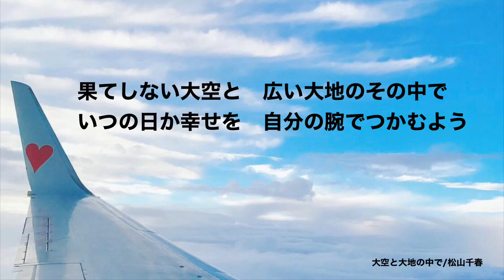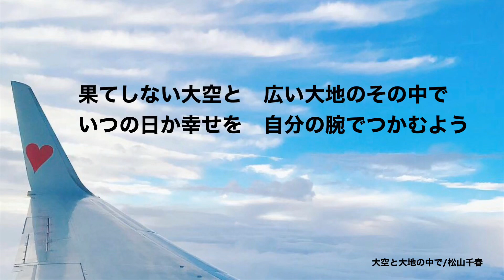【カラオケ】歌いやすいキー 大空と大地の中で 松山千春 ピアノ伴奏 J-POP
【J-POP ピアノ伴奏 第24弾】VOL.196

大空と大地の中で　松山千春　♪カラオケバージョン♪

歌いやすいキー　−6（C）
ピアノの伴奏に合わせて歌ったり、楽器の演奏などを楽しんでいただけると嬉しいです。